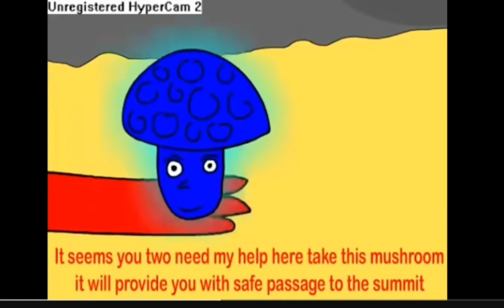Red Brother introduction | Bugbo official clips (READ DESC)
If he wants to take this video down I will proudly delete upload.